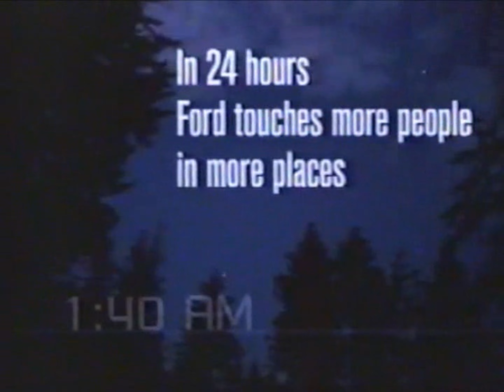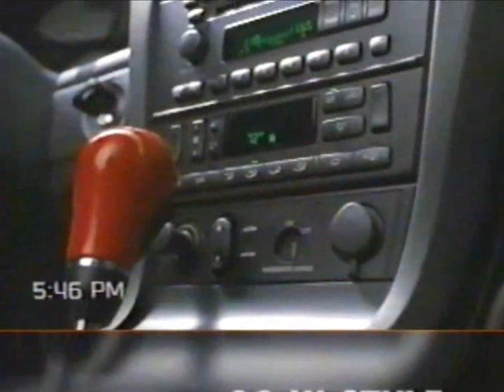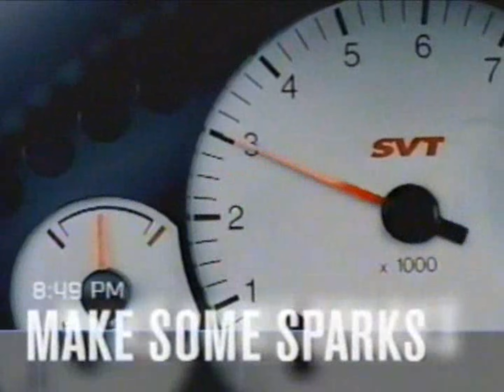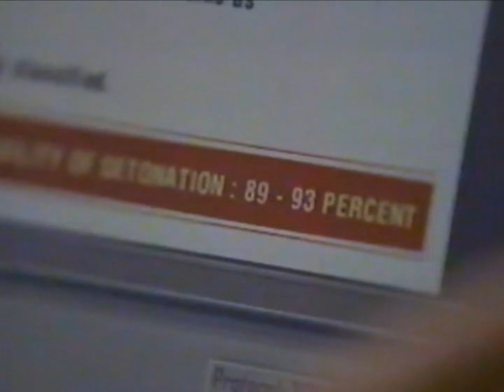WFFT commercials, 10/29/2002, part 1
Source: Seen at the end of "That 70s Show" and before and after the season 2 premiere of "24" (presented without commercial interruptions), a couple of Ford commercials have been muted in case of issues.

00:07 - Break #1
02:07 - Break #2
05:34 - Break #3